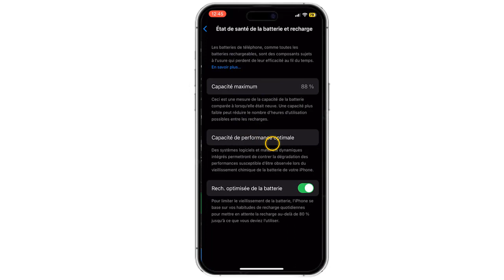Comment économiser batterie iPhone 15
Comment economiser batterie iPhone 15

Salut à tous ! Dans ce Tuto facile et rapide on va vous expliquer par étapes comment economiser batterie iPhone 15

Economiser batterie iOS 17
Si vous êtes comme moi, vous devez probablement passer beaucoup de temps sur votre iPhone 15. Mais saviez-vous que l'utilisation intensive de votre téléphone peut rapidement vider sa batterie ? Dans cette vidéo, je vais vous donner mes astuces pour économiser la batterie de votre iPhone 15 afin de prolonger son autonomie. Fini les moments de panique lorsque vous voyez votre pourcentage de batterie diminuer à vue d'œil, suivez mes conseils et profitez pleinement de votre téléphone sans vous soucier de sa batterie ! Alors Comment optimiser la batterie d'un iPhone 15 ?

Ce n'est pas très compliqué de savoir comment faire, à travers les étapes de cette vidéo je vais vous expliquer en détail comment economiser batterie iPhone 15 pro

Comment optimiser batterie iPhone 15
Pour économiser la batterie de votre iPhone, il est important de suivre quelques étapes simples. Tout d'abord, ouvrez les 'Réglages' de votre téléphone. Ensuite, faites défiler vers le bas et cliquez sur 'Batterie'. Activez l'option 'Mode économie d'énergie' pour réduire la consommation d'énergie de votre appareil. De plus, allez dans 'État de la batterie et recharge' et activez l'option 'Recharge optimisée de la batterie' pour prolonger la durée de vie de votre batterie. En suivant ces étapes, vous pourrez économiser efficacement la batterie de votre iPhone.'
Optimiser batterie iPhone 15
Ces instructions vous expliquent comment optimiser batterie iPhone 15 pro pas à pas
1- Ouvrez les 'Réglages'.
2- Faites défiler vers le bas.
3- Cliquez sur 'Batterie'.
4- Activez l'option 'Mode économie d'énergie'.
5- Ensuite, allez dans 'État de la batterie et recharge'.
6- Il est recommandé d'activer l'option 'Recharge optimisée de la batterie'.

Alors savez vous Pourquoi mon iPhone 15 se décharge rapidement, C'est tellement facile que vous l'avez imaginé. N'est-ce pas ?

J'espère que ce Tuto était très utile pour vous et que vous avez appris optimiser batterie iPhone 15 pro max

Si vous avez des questions sur le sujet 'astuce batterie iPhone 15', n'hésitez pas à les poster sur les Commentaires

N'hésitez pas à partager cette vidéo avec vos proches et vos amis pour leur expliquer Comment optimiser la batterie d'un iPhone

Tuto : comment economiser batterie iPhone 15

Catégorie : economiser batterie iPhone 15

Voir aussi :
Astuce batterie iPhone 15